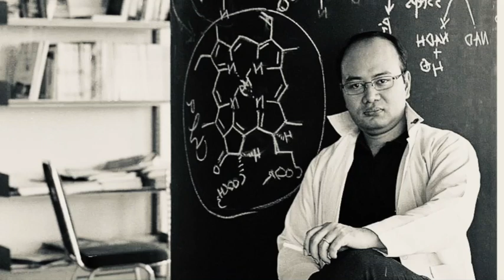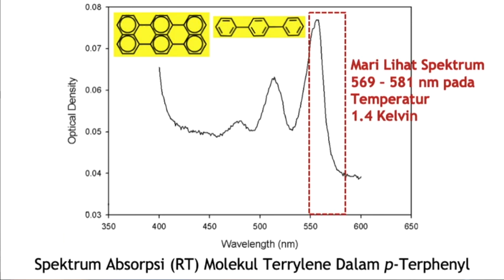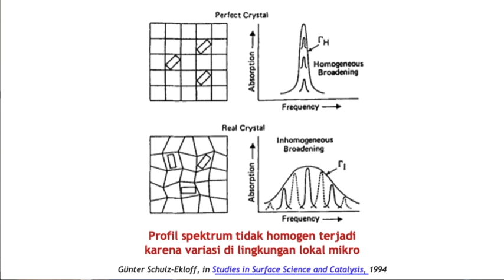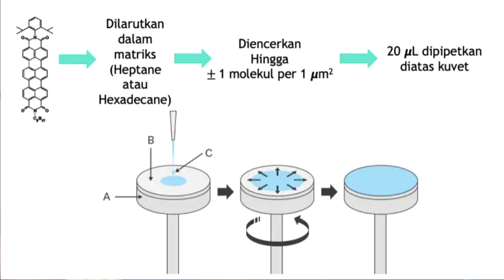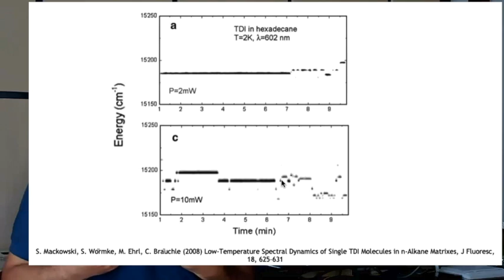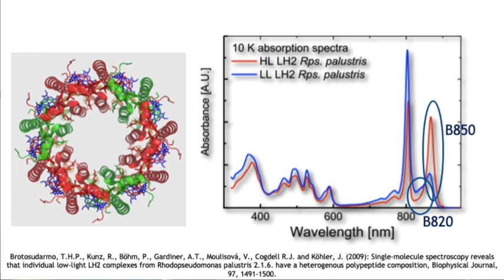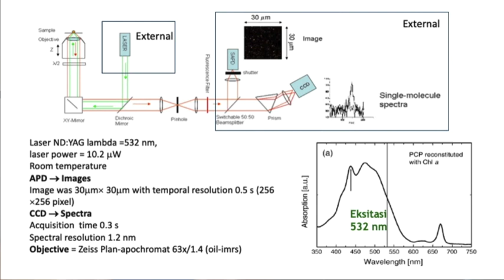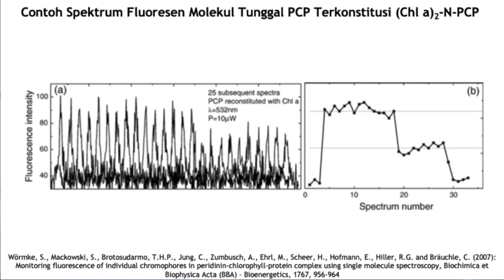SOBAT KIMIA: Super Resolusi - Deteksi Molekul Tunggal Edisi 2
Kali ini SOBAT KIMIA akan belajar tentang Deteksi Molekul Tunggal.

Erwin Schroedinger pernah berkata di the British Journal for the Philosophy of Science, bahwa tidak mungkin molekul tunggal dideteksi dan diamati. Pada Edisi Pertama, kita belajar tentang setup Mikroskop STED. Bagaimana apabila kita hanya punya mikroskop konvokal? Dapatkah kita menggunakan setup ini untuk deteksi molekul tunggal?

Semoga pembelajaran ini bermanfaat untuk para Sobat Kimia.
Salam Chemistry!

SOBAT KIMIA dipandu oleh:
Dr. Tatas Brotosudarmo